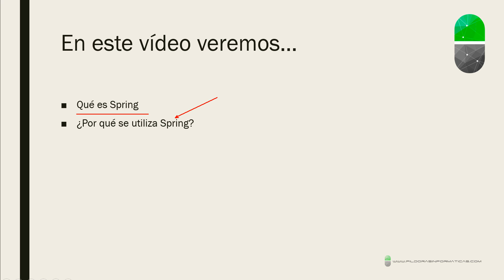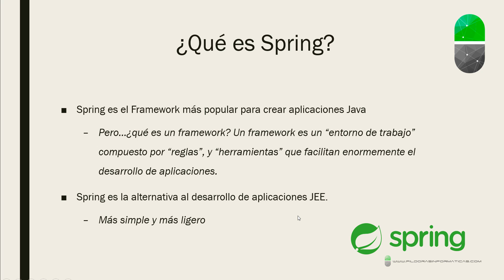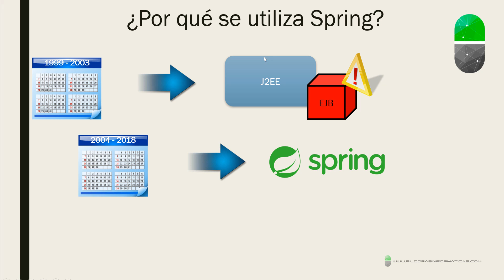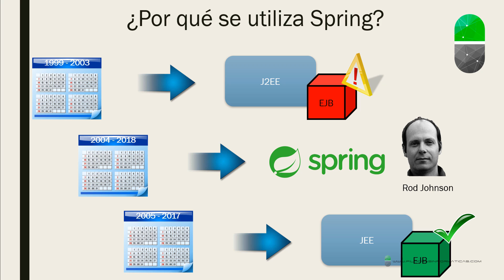Curso Spring. Introducción. Vídeo 2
En este vídeo vemos qué es Spring y por qué se usa tanto hoy en día. Una breve introducción para en la próxima entrega ponernos "manos a la obra".